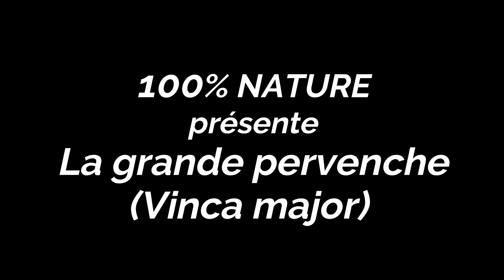Grande pervenche (Vinca major)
Différencier la Grande pervenche (Vinca major) de la petite pervenche (Vinca minor), deux plantes quasiment identiques à fleurs bleues.